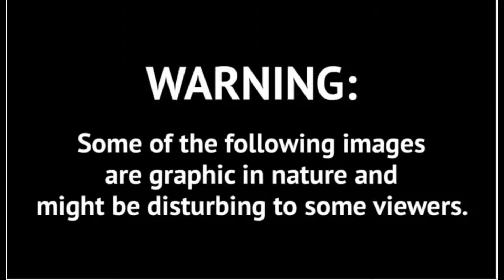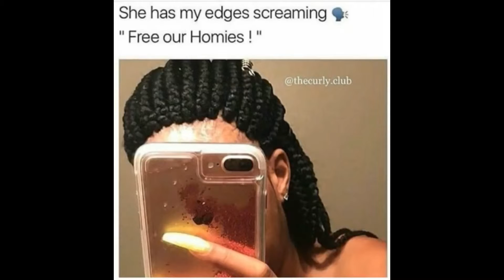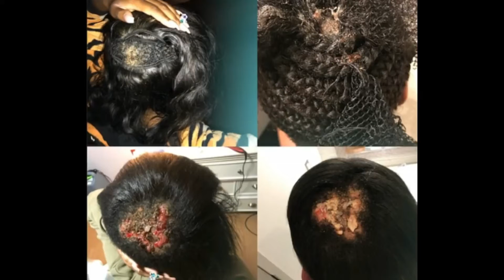Must see damaged hair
What not to do to your hair